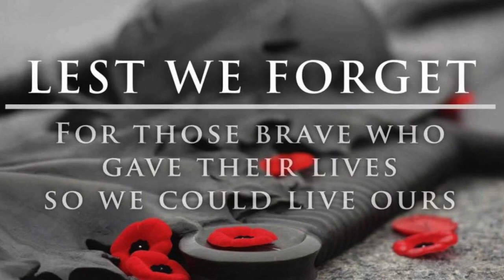Grey Court School Remembrance Day 2021